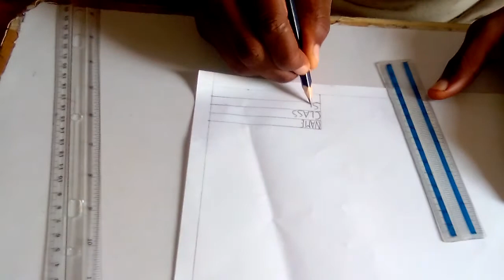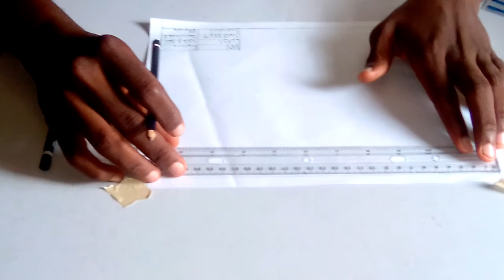How to draw border line and title block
To inscribe four equal Circles in a Square each to touch two sides and two other circles